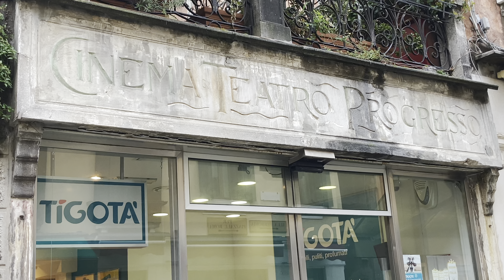Венеция, стрит стайл, секонд, шляпы